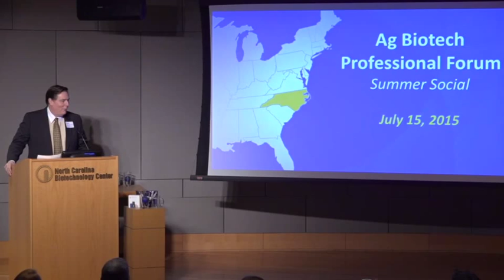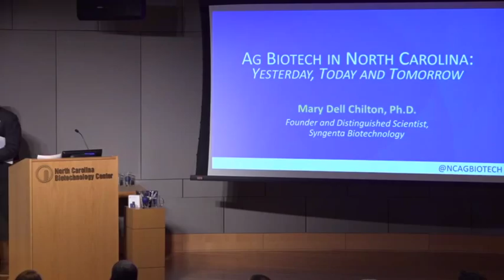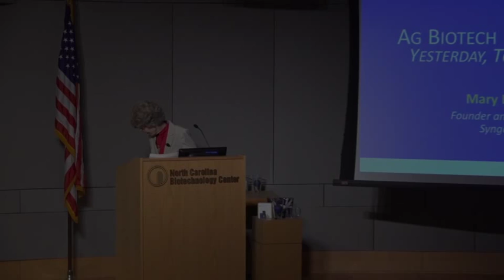Ag Biotech Professional Forum - Summer Social 2015 Keynote: Dr. Mary Dell Chilton